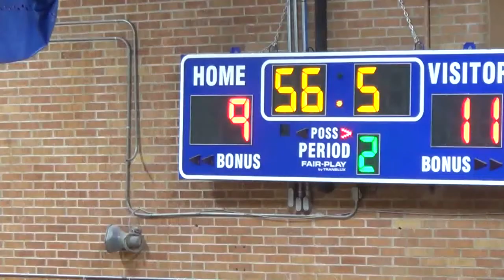Central vs Senatobia Quarter 2